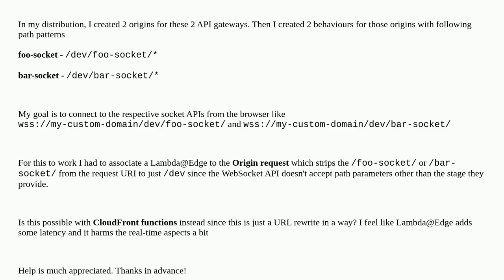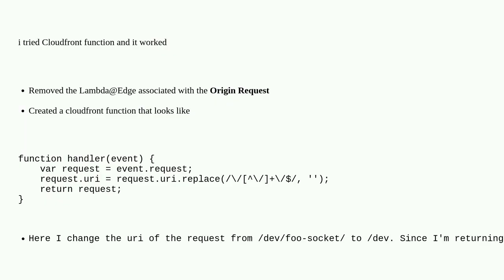can i use a cloudfront function to change url in the behaviour path pattern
A special thanks goes out to the community

  aws-api-gateway websocket aws-lambda-edge amazon-web-services amazon-cloudfront